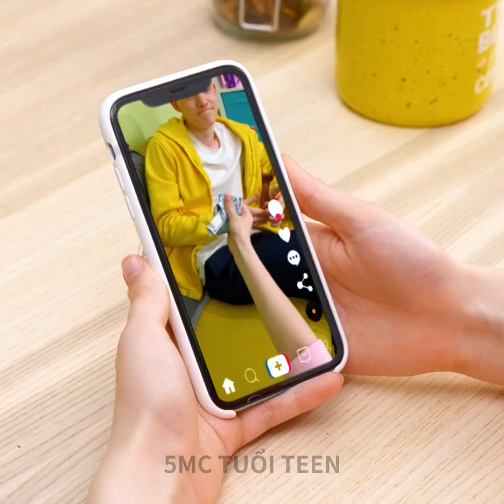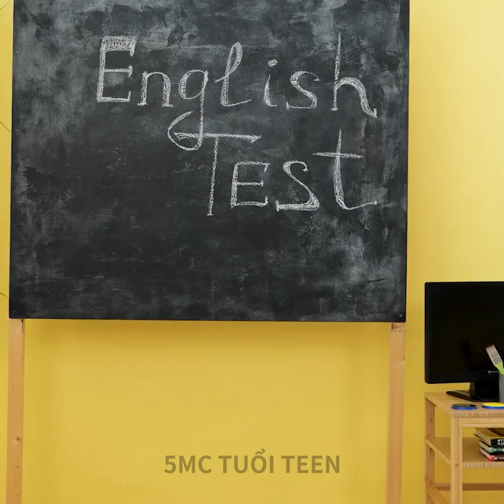CHƠI KHĂM BẠN BÈ CỰC ĐỈNH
DẤU THỜI GIAN:
00:00 Chơi khăm hài hước
00:38 Cách chơi khăm người yêu
04:26 Chơi khăm với tóc
13:09 Ý tưởng trốn tìm nhanh chóng